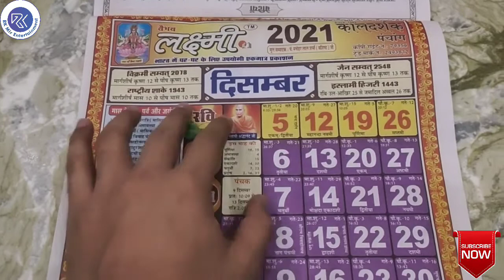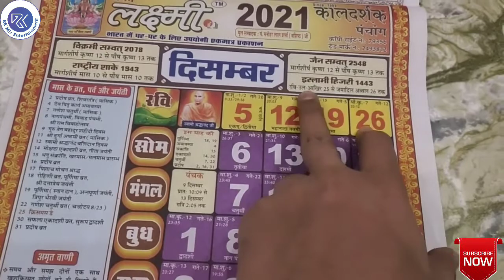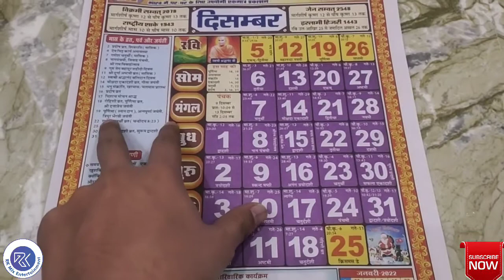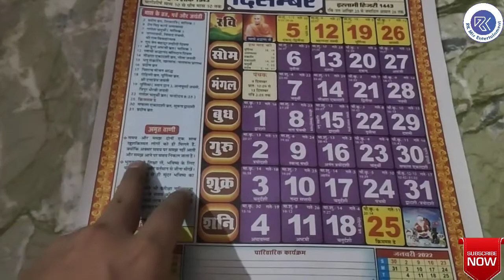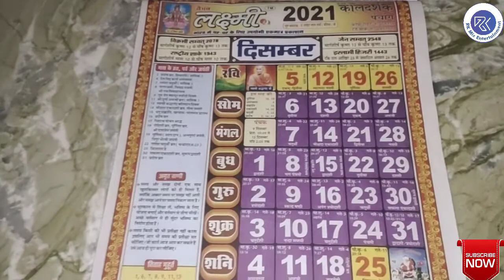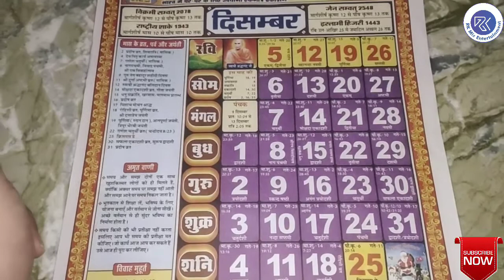दिसंबर 2021 में आने वाले सारे व्रत, त्यौहार और शादी मुहूर्त || Fast, Festival & Wedding In Dec 2021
This video shows the full information about the fasts, festivals and wedding ceremony dates falls during the December 2021.